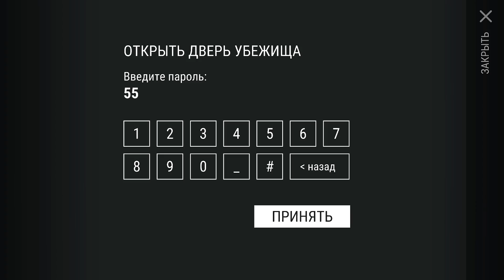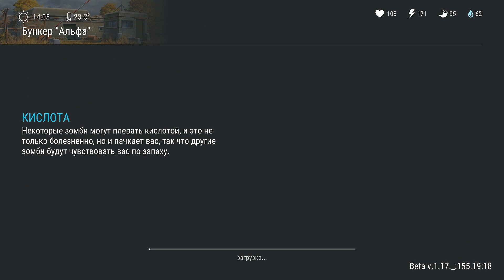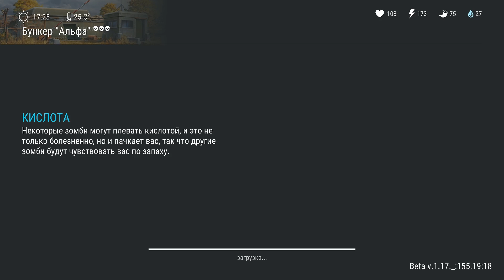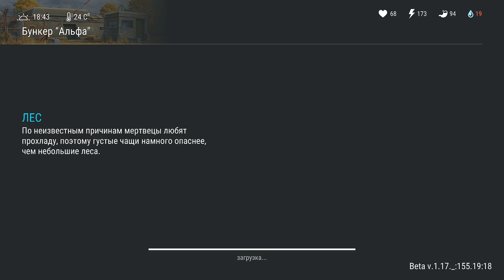Освободил пленника в бункере Альфа. Чистка бункера для новичков Last Day on Earth: Survival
Зачистил 2 этаж бункера альфа полностью. Освободил пленника на втором этаже.